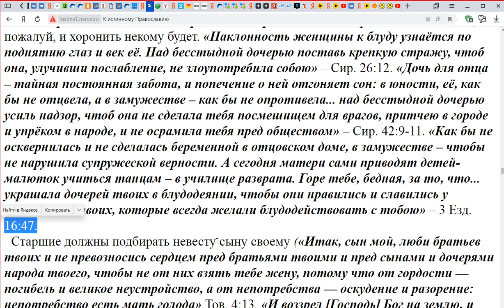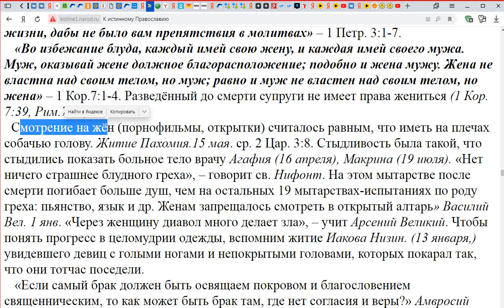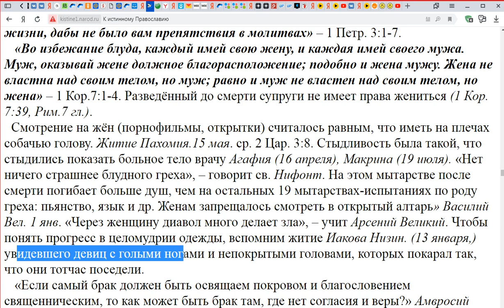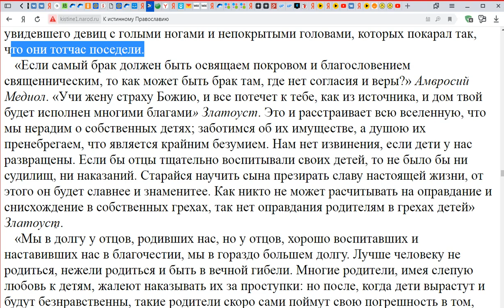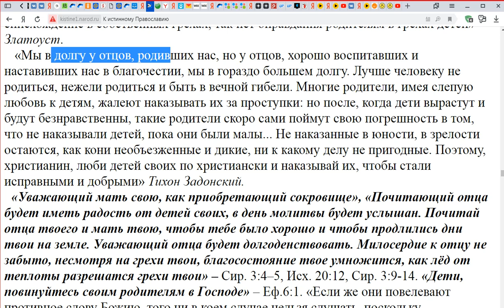О семье. Часть 2. Игнатий Лапкин